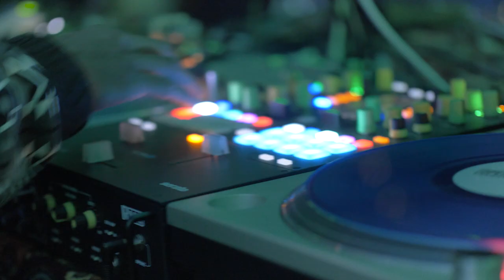Enliven Festival Squamish - Official Aftermovie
Official Aftermovie for Enliven Festival Squamish 2021
A small and intimate yoga, wellness and music festival at Cheekye Ranch

A place where you can experience profound healing as well as authentic joy